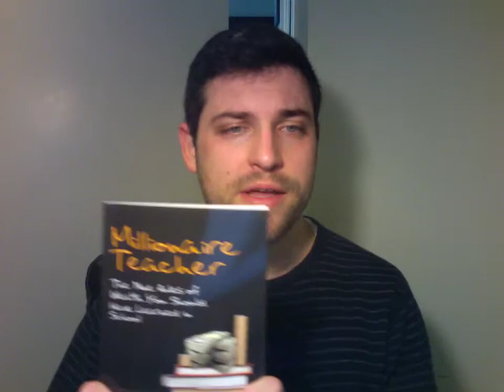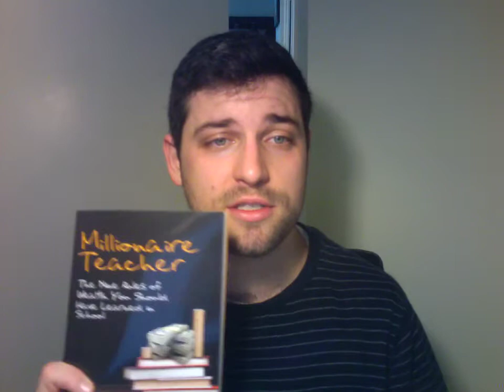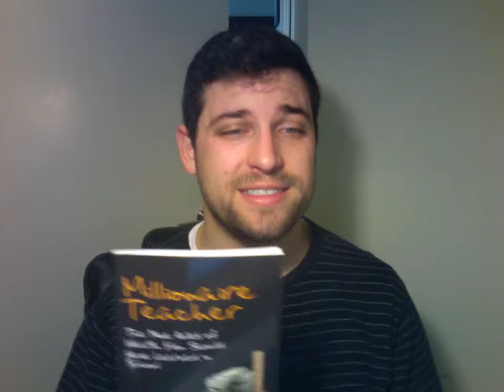Millionaire Teacher Book Review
Millionaire Teacher by Andrew Hallam is a Canadian personal finance book that tells you everything you need to know to build wealth throughout your life. Watch this short video and read the link above to learn why I recommend Millionaire Teacher to my friends.